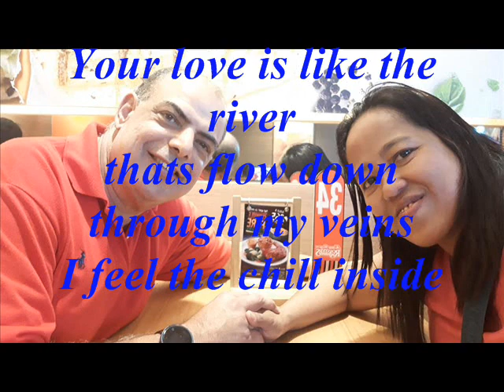Your Love ( Dolce Amore)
Hindi makatulog tuwing gabi, naiisip ko an damping iyong labi.Sabik na makita kang muli nahihibang kung wala ka sa king tabi, kung ikag wala. Ako'y mag-isa.Araw ay kulang kung hindi ka makita,nang dumating saking buhay. Nagakakulay.
parang bulaklak sa umaga. Puno ng buhay. Pag-ibig mo'y parang araw, tagolay ang liwanag bumabalot saking mundo. Pag-ibig mo'y parang ilog.Dumabaloy umaagos.
Hinahaplos ang puso ko.Sa tuwing maririnig awitin natin,naaalala nakaraan natin.Hindi maisi ngyo'y ika'y akin. Tunay mahal sa puso't damdamin ,kun ika'y waala. Ako'y mag-isa.
Araw ay kulang kun hindi ka makita. Nang dumating saking buhay nagkakulay, Parang ng buhay. Pag-ibig mo'y paran'g araw. Taglay ang liwang , bumabalat saking mundo. Pang-ibig mo'y parang ilog.. Dumadalog umaagos. Hinahaplos an puso ko. Pag-ibig mo'y paran'g iloy. Dumadalog, umagos. Hinahapios ang puso ko.. Mahal mahal na Mahal kita Jocelyn..